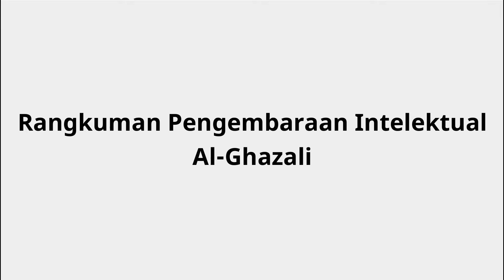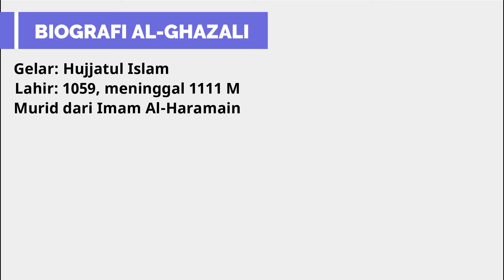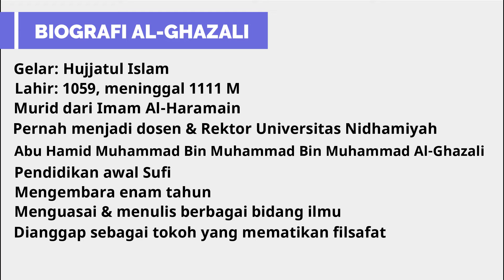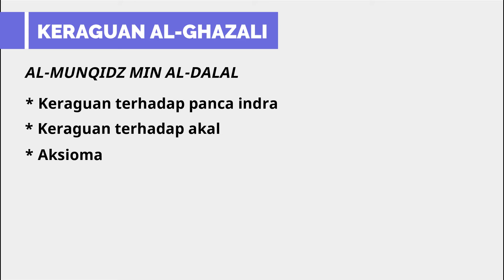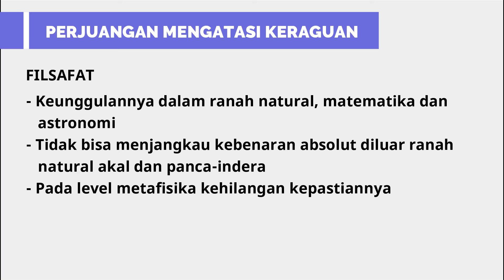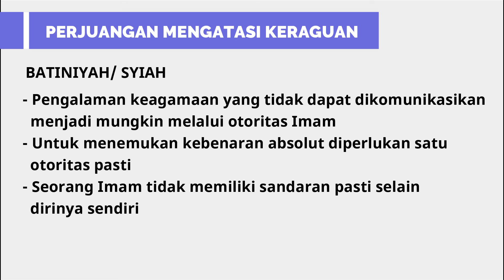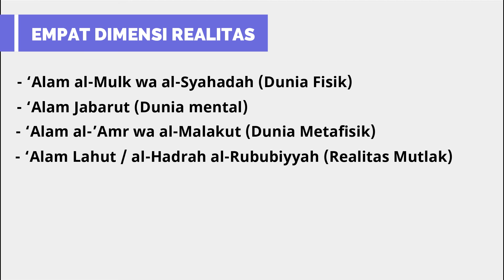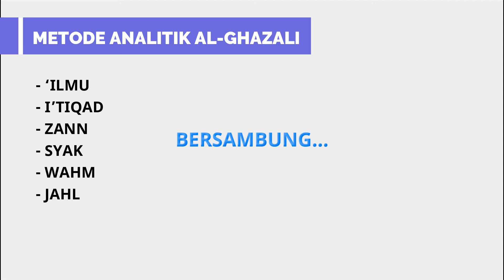Imam Al Ghazali: Pengembaraan Intelektual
Daftar isi:
Biografi Al Ghazali: 00:25
Skeptisisme/ Keraguan Al Ghazali: 11:10
Perjuangan Mengatasi Keraguan: 17:10
Empat Dimensi Realitas: 27:50
Metode Analitik Al Ghazali: 32:30

Imam Al Ghazali adalah seorang ulama, ahli pikir, ahli filsafat Islam yang terkemuka yang banyak memberi sumbangan bagi perkembangan kemajuan manusia. Al Ghazali menguasai banyak ilmu dan menulis kitab dalam berbagai bidang. Al Ghazali pernah memegang jabatan sebagai Naib Kanselor di Madrasah Nizhamiyah, pusat pengajian tinggi di Baghdad. Imam Al-Ghazali meninggal dunia pada 14 Jumadil Akhir tahun 505 Hijriah bersamaan dengan tahun 1111 Masehi di Thus. Jenazahnya dikebumikan di tempat kelahirannya.